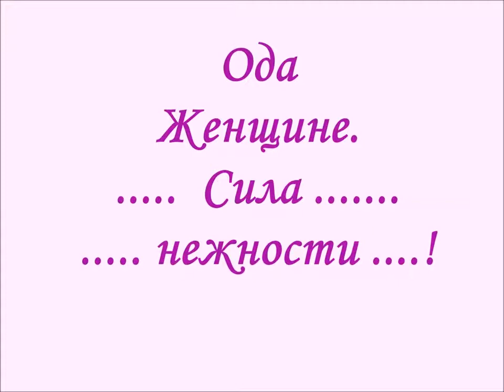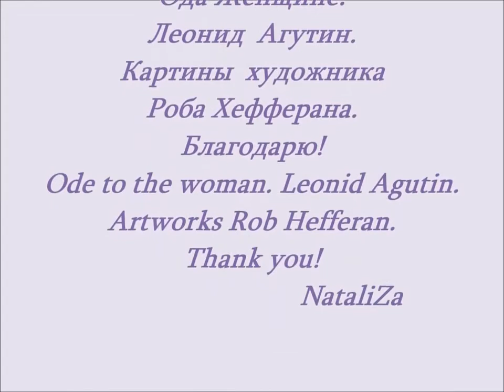Сила нежности... - 'Ода женщине' Леонид Агутин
Роб Хэфферан (Rob Hefferan) – исключительно талантливый художник. Он заслуженно считается одним из самых ярких и выдающихся современных художников в Великобритании. Его картины, появляющиеся на выставках-ярмарках, раскупают за считанные часы, что также подтверждает: Роб Хэфферан – восходящая звезда на современной арт-сцене!